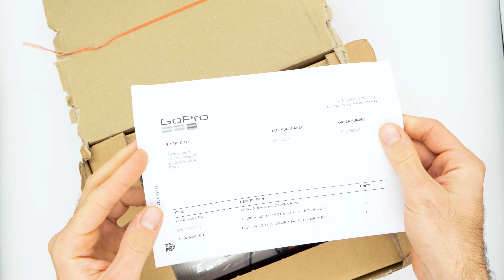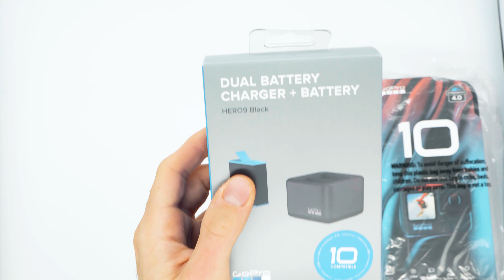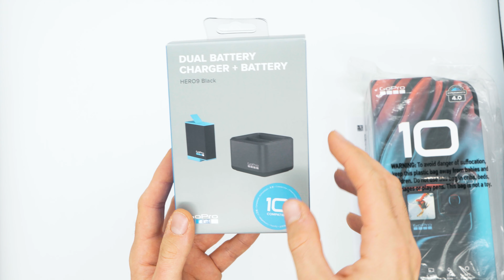GoPro Hero 10 Bundle Batteria e Accessori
Sul sito GoPro è possibile acquistare la nuova Hero 10 in bundle con il caricabatterie doppio, una batteria extra, una MicroSD Sandisk e 1 anno di abbonamento GoPro.
Andiamo quindi a vedere in un breve unboxing da cosa è composto questo kit di accessori.
🔄Aggiornamento:
comprensivo di:
-Batteria di Ricambio
-Clip Girevole Magnetica
-Shorty
-MicroSD 32GB

⚠ 🛑 ATTENZIONE: Dal 9 Maggio 2023 sul sito GoPro di base non vengono più inclusi la Micro SD (già rimossa da mesi) e l'anno di abbonamento GoPro. Vedrete comunque nel carrello tutto quello che eventualmente è incluso. Naturalmente il tutto dipende anche dalle promo del momento.

Vienici a trovare sul gruppo dedicato alla GoPro Hero 10 e Hero 9

ASVIDEO